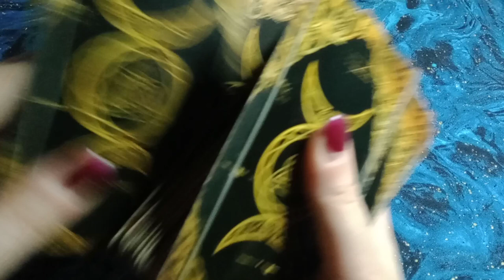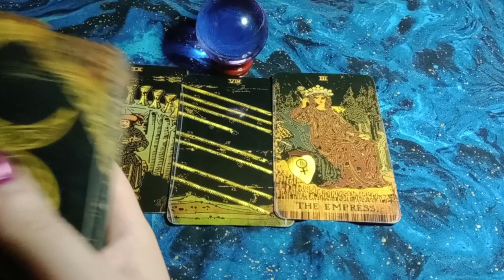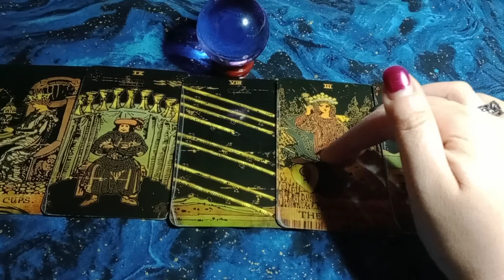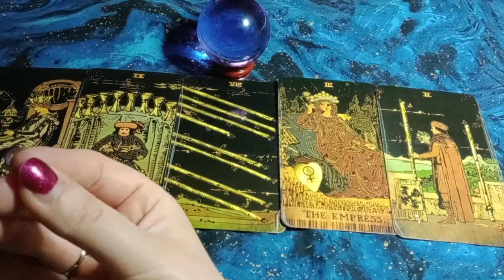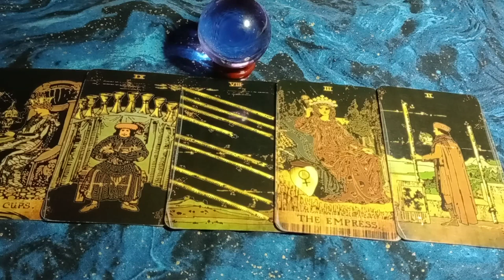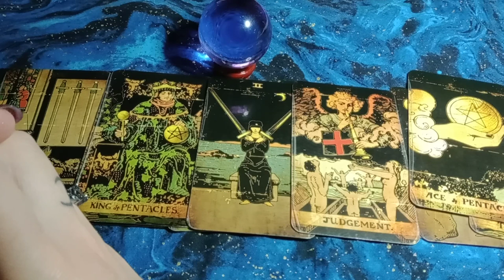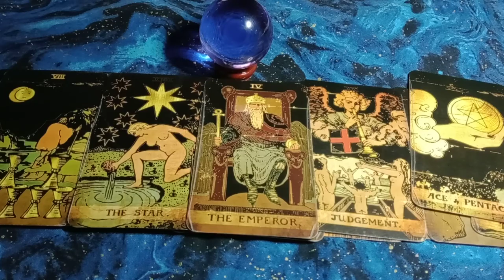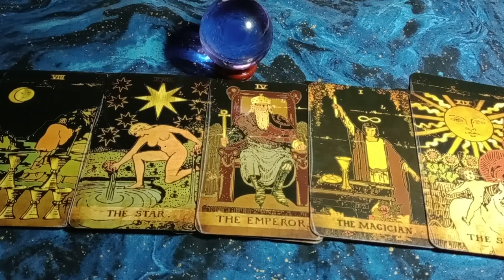THE REWARD FOR YOUR INTEGRITY IS NEW SPIRITUAL ABILITIES, AN EMPEROR + DEEPER CONNECTION TO NATURE